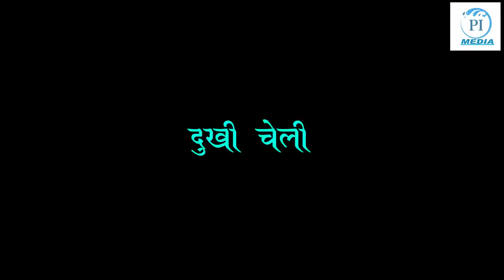CHHUCHCHI SASU VS DUKHI BUHARI || छुच्ची सासु / दुखि बुहारी || EPISODE -07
Pi Media Presents:-CHHUCHCHI SASU VS DUKHI BUHARI || छुच्ची सासु / दुखि बुहारी || EPISODE -07
Post Production:- Pi Media

Unauthorized downloading and uploading on YouTube channel is Strictly Prohibited And will attract punitive measures from Pi Media. Embedding to a website is allowed.